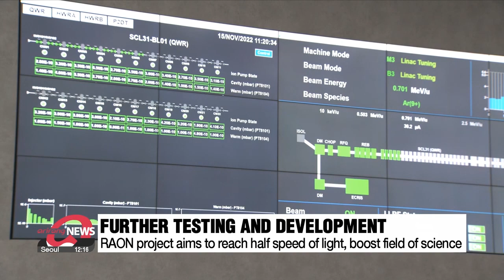RAON project successfully tests beam to reach 1/5 speed of light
빛 속도 1/5 달성 '라온' 전 구간 빔 인출 성공

Following the successful third launch of South Korea's homegrown Nuri rocket,
another leading giant science project in the country is the construction of an ion beam that can travel at one-fifth the speed of light.
Called the RAON project, researchers are on track to further their research in basic science.
Lee Eun-jin has the details.

There are some 124 steel tunnels that run across roughly a hundred meters.
This is the scene of the South Korean-made heavy ion accelerator RAON.
With a government budget of one-point-five trillion won, that's roughly 1-point-1-4 billion U.S. dollars, this 12-year ion accelerator project was built to produce a variety of stable and rare isotope beams.
Testing for this homegrown heavy ion accelerator involves an argon beam passing through the acceleration zones of the tunnels.
In May of this year, the project's team of researchers, from the Institute of Basic Science, successfully completed the test where the argon beam passed through all of the acceleration tunnels. Each tunnel adds energy to the argon beam, and by the one-hundred-and-twenty-fourth tunnel, the beam was shown to reach a speed that's 19 percent of the speed of light.

"We first need very cold cryogenic systems, to be followed by various high-frequency systems.
This means that the overall integrated control system is fully operational."

The research team said that of the 124 tunnels, they found around 10 to be malfunctioning, and that they hoped to improve the overall performance of the tunnels in the future. This also involves securing the stability and extending the operating time of the tunnels before activating them in actual further research.

Following the successful beam test through a low-energy acceleration system, the research team hopes to complete the development for high-energy acceleration testing in the coming years. The next phase is expected to increase the speed of the beam, to close to half the speed of light.
The primary goal of this project is to create rare elements to unveil the secrets of stars from formation to evolution.
But in addition, cooperation between researchers is expected to help develop existing materials like the rare isotopes that treat cancer,  or create new materials that could be used to treat spent nuclear fuel.

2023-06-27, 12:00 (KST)